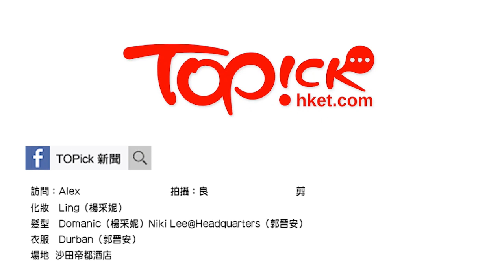【TOPick娛樂】《小Q》楊采妮懷孕時堅拒棄養毛孩 郭晉安：勿當寵物是獲得快樂的工具